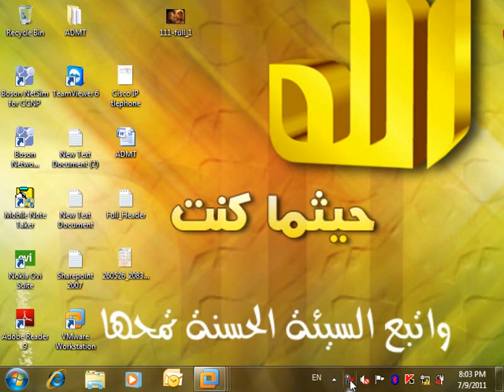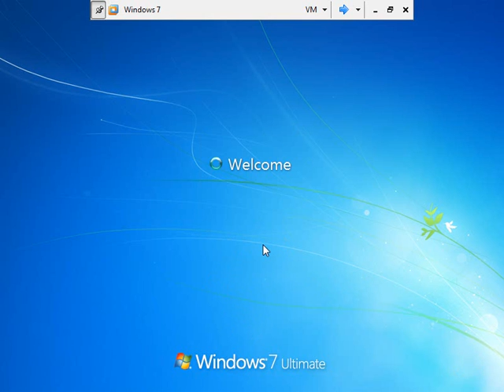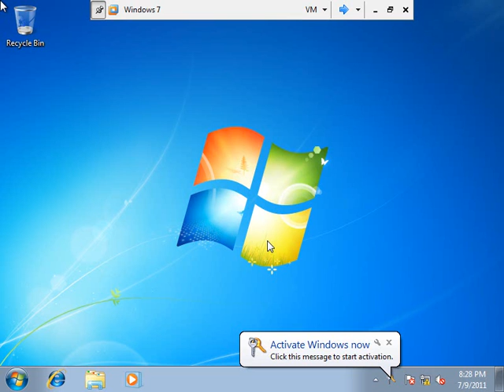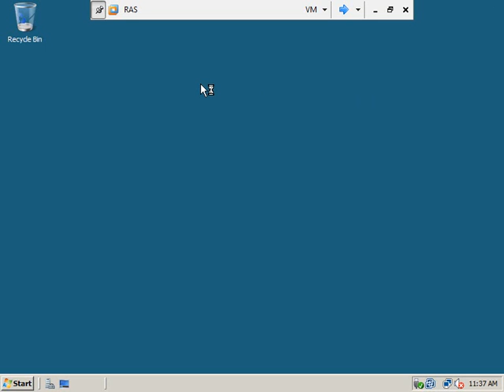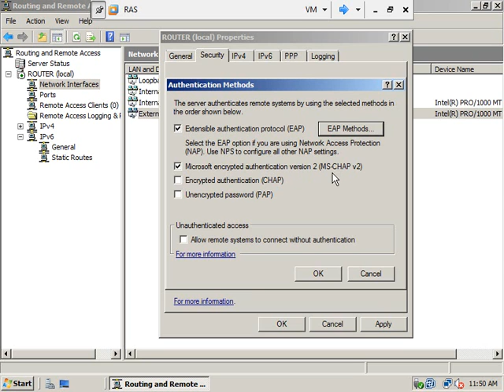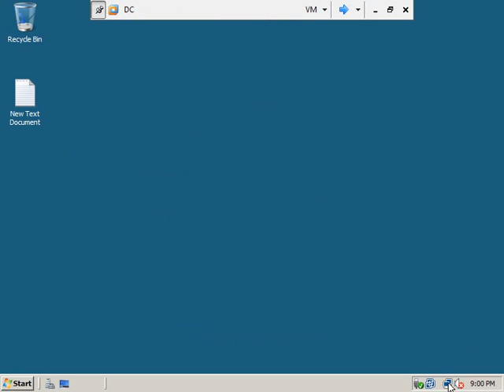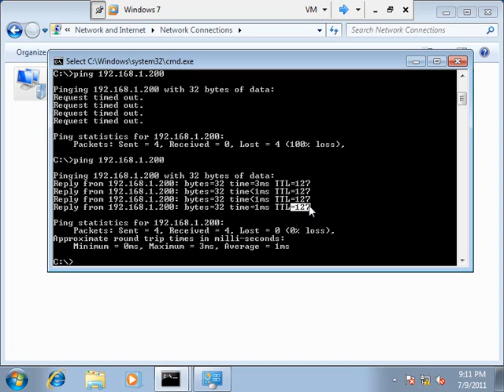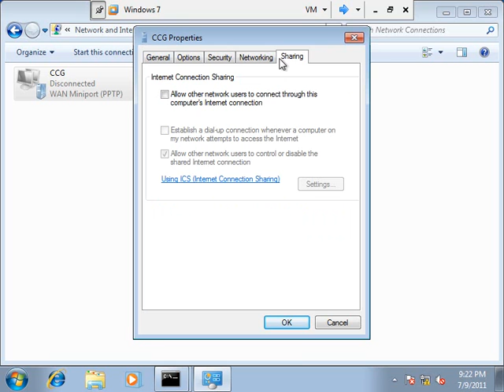RAS 1 حلقة 56 من كورس ميكروسوفت MCITP